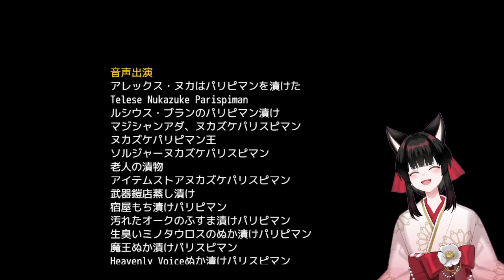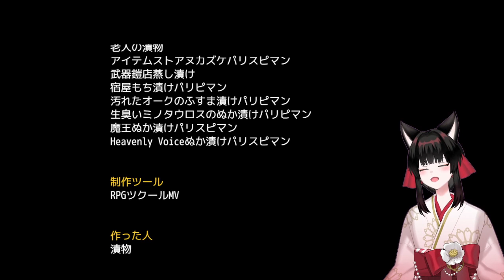翻訳を再翻訳するゲームはクレイジーにおもしろいです【再翻訳クエスト】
『再翻訳クエスト』